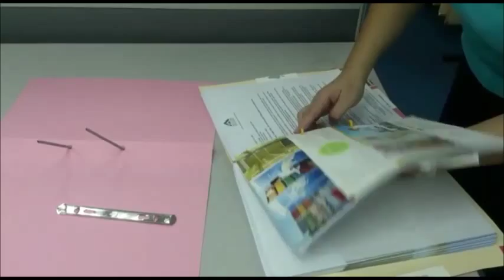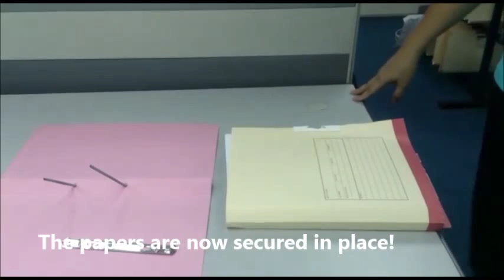How to convert Manila folder to T Glide File by FILEforce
T-Glide Filing System, The Most Recommended Filing System for all offices. Upgrade to the T-Glide today.